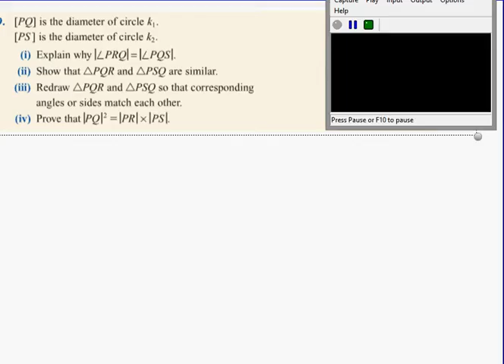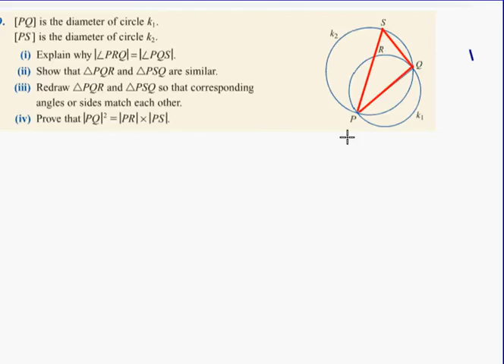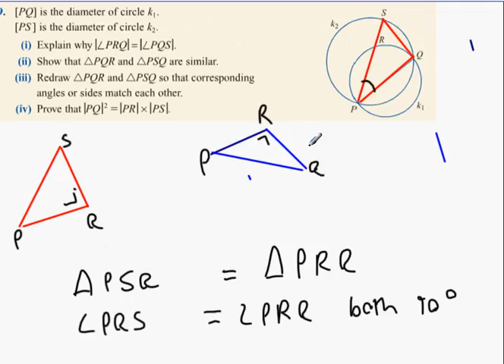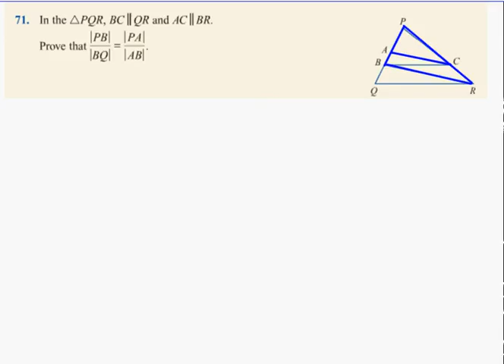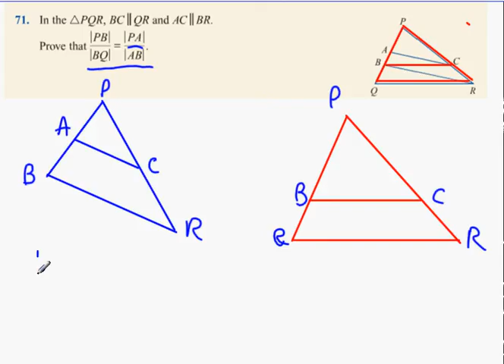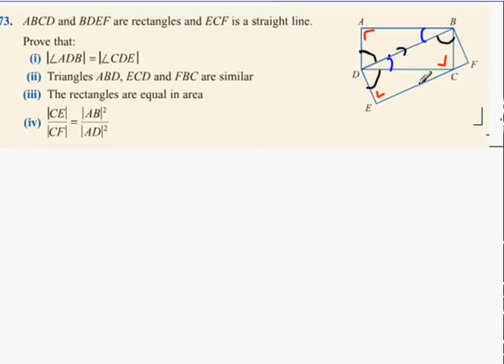6th ex 6 1 q69q71q73q74